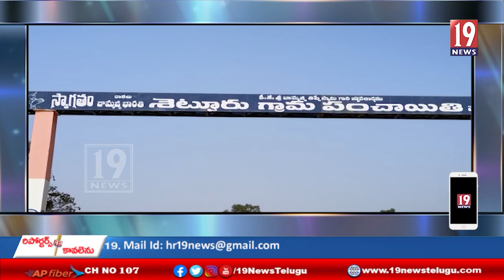"కార్యకర్తలే వై.యస్.ఆర్.కాంగ్రెస్ పార్టీకి బలం"-మంత్రి శ్రీమతి కే.వి.ఉషాశ్రీచరణ్-